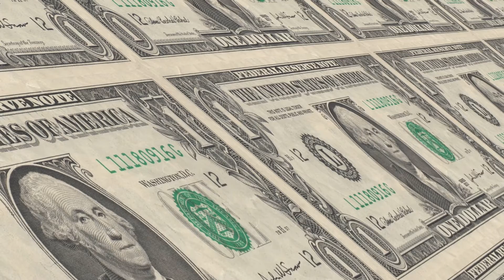Song#319 of 365 days songwriting challenge - Moloch (Gedicht van Patrick Bakkenes)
Song#319 of 365 days songwriting challenge

Gedicht van Patrick Bakkenes
Muziek en Stem door Oscar van der Burgh